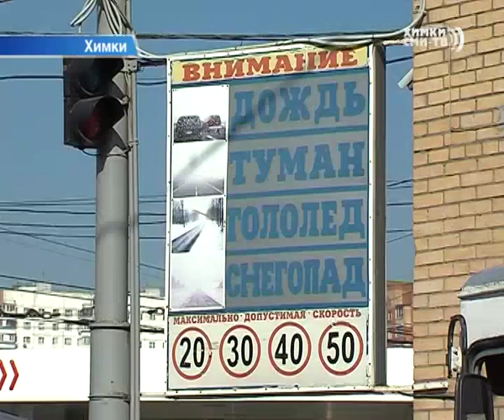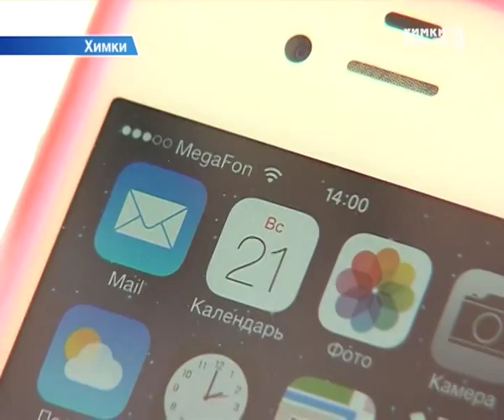В троллейбусах Химок появился бесплатный wi-fi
Скоротать время в транспорте теперь можно не только с помощью книги,  но и с помощью интернета. В химкинских троллейбусах заработал бесплатный wi-fi. Для тех, кто не знает — это  беспроводной доступ во всемирную паутину через телефон, планшет или ноутбук. Причём это не только забота о досуге пассажиров, но и популяризация общественного транспорта.